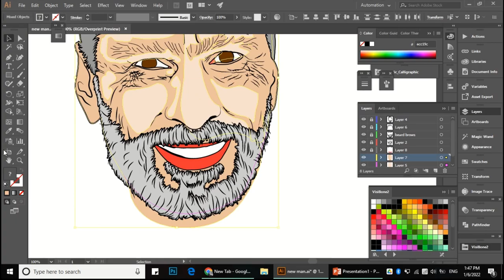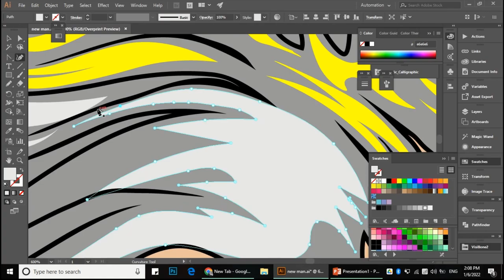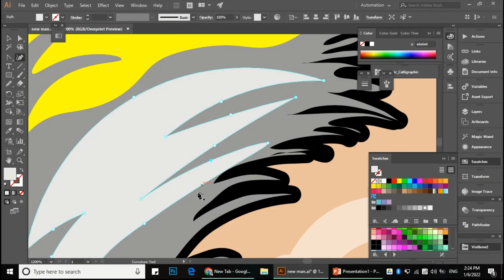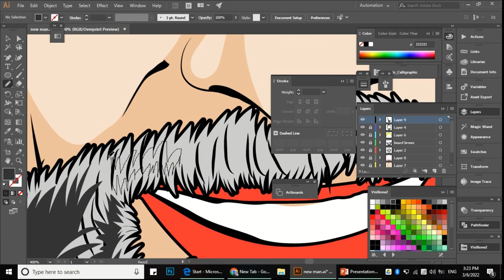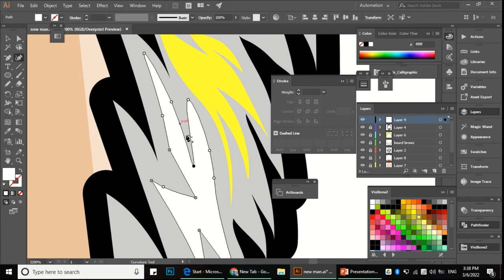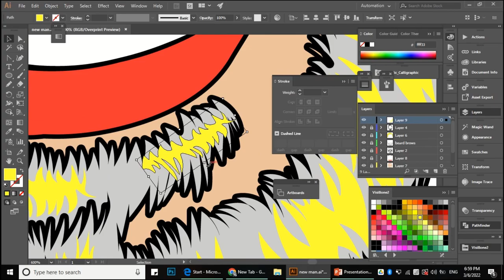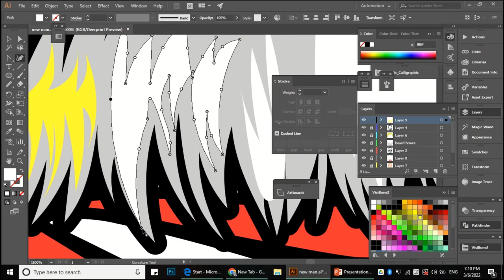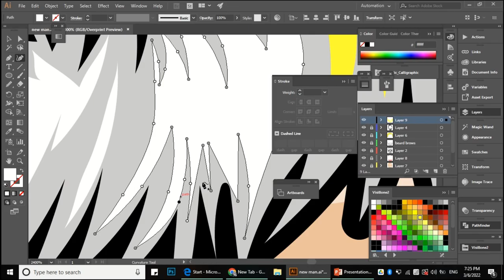Men Illustration Part 2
This part took 2 hours

For the Independence day amazing tshirt for a Santa Clause took off his clothes and exchanged them to wear the army ones and instead of daping dap dance he is holding the gun and standing on a tank: